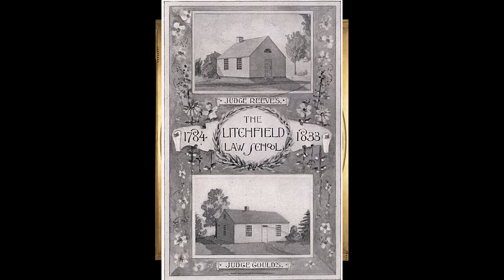Preserving the History of Law in America and at GW in the Rare Books Room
Nothing But Dicta Podcast Host Nina Burris, 3L, interviews Scott Pagel, Associate Dean for Information Services, Director of the Jacob Burns Law Library at The George Washington University Law School, and Professor of Law, to learn more about the library's Rare Books Room.

Nina learns from Scott Pagel that GW has a number of rare books including documents memorializing how law was taught in the U.S. at what was the first proprietary law school in the U.S. The law library has the papers of William Thomas Carroll, an influential legal historical figure whose handwritten notes record lectures given in a number of critical doctrinal areas. Those records are currently being digitized by Yale to assemble for historians the handwritten notes by Mr. Carroll and other students at the Litchfield law school and later used to teach law at GW.

In addition to Mr. Carroll's notebooks, the GW Law Library has rare books on early European law, French and German law, witchcraft trials, and records of the Knights Templar.

For law students who have yet to choose their career paths, becoming a law librarian could be a highly satisfying way to combine a love of history and a passion for the law.

Let Scott Pagel give you a glimpse of the mysteries preserved in the Jacob Burns Rare Book Room at GW Law School.